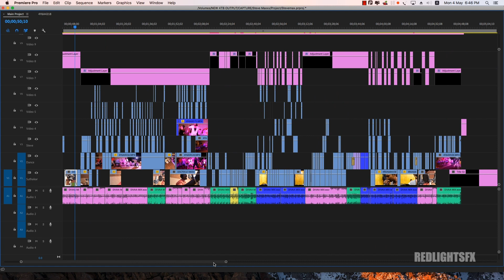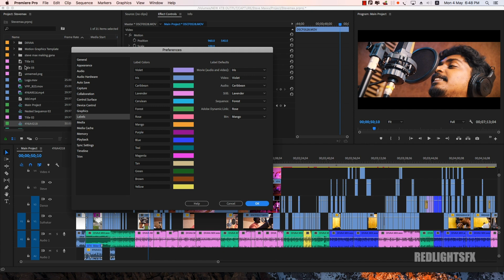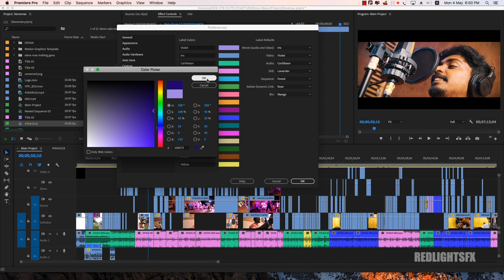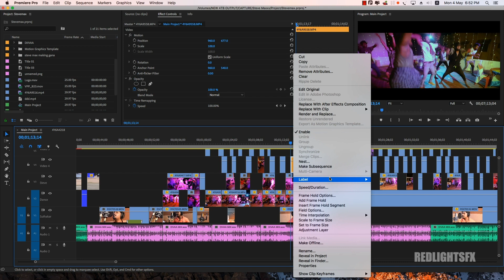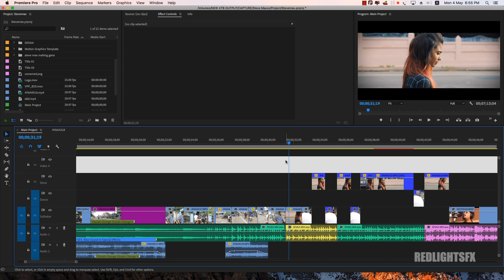how to change label color in premiere pro CC 2020 I Quickly Find Clips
Learn how to organize your timeline by using label colors and Changing labels in Adobe Premiere Pro.